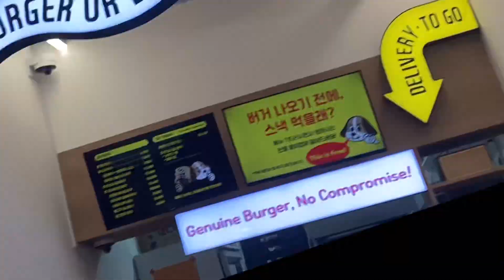광주 충장로 힐리빌리 | 수제버거 맛집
힐리빌리
광주 동구 서석로 39